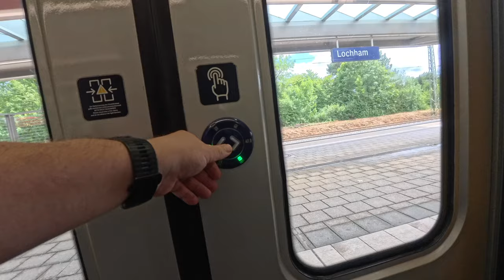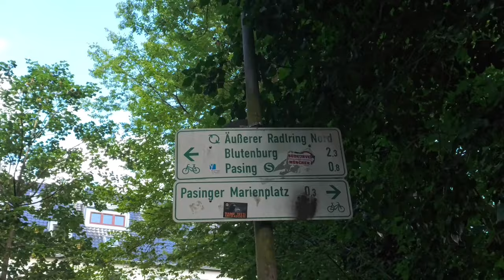Wandern mit der Münchner S Bahn: 10km entlang der Würm zum Schloss Blutenburg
Ein sonniger Sonntag in München. Ein kurze, schöne Wanderung entlang der Würm zum Schloss Blutenburg.
Es gibt viele Einkehrmöglichkeiten und sehr viel Menschen. Wer Ruhe sucht - für den ist das nichts :-)

Hier die Links zur Insta-Kamera + Zubehör, welches ich verwende. Für euch entstehen dabei keine Mehrkosten, aber ihr würdet mir sehr helfen. Vielen Dank.

Insta360 Ace Pro
DJI Mic2